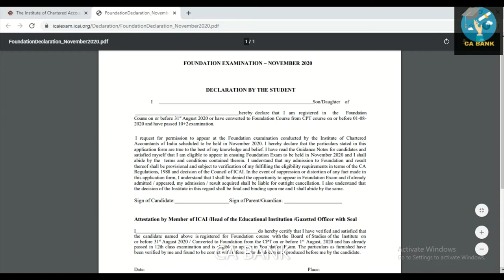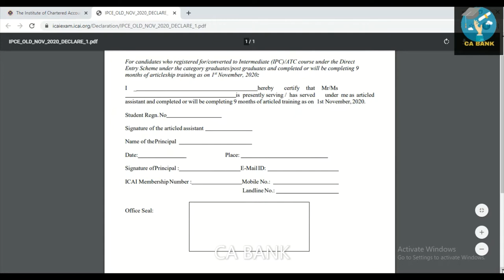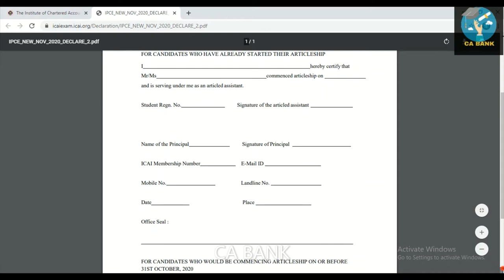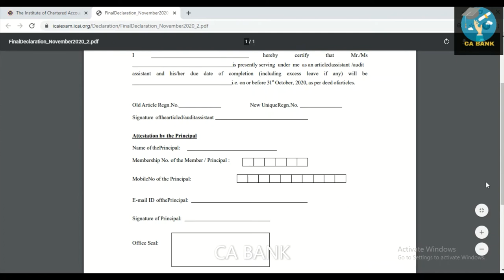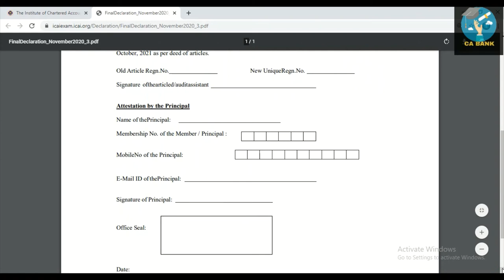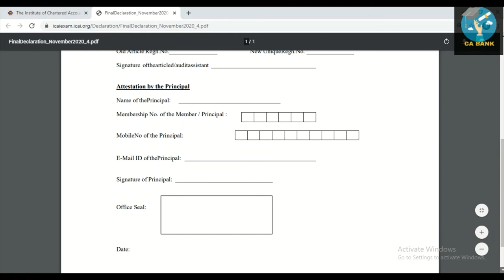DOUBTS CLARIFICATION REGARDING ICAI FORMAT OF DECLARATION & CERTIFICATE OF SERVICE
Foundation
 Declaration Format for Foundation November 2020 Applicants

Intermediate (IPC)
 1. Certificate of Service Format for candidates who registered for/converted to Intermediate (IPC)/ATC course under the Direct Entry Scheme under the category Graduates/Post Graduates and completed or will be completing 9 months of articleship as on 01st November,2020.

 2. Candidates who registered for Intermediate (IPC)/ATC course through CPT route and appeared in the Intermediate (IPC) Examination in one or both groups but did not qualify both the groups or either of the group and converted to Intermediate (IPC) under the Direct Entry Scheme and commenced practical training on or before 31st October, 2020.

 3. Certificate Of Service For Candidates Who Have Completed Their Articleship

Intermediate New
 1. Certificate of Service for candidates who registered for/converted to Intermediate (New)/ATC under the Direct Entry Scheme under the category Graduates/Post Graduates and completed or would be completing 9 months of articleship as on 01st November,2020.

 2. Candidates who registered for Intermediate (IPC) course through CPT route and appeared in the Intermediate (IPC) Examination in one or both groups but did not qualify both the groups or either of the group and converted to Intermediate (IPC) under the Direct Entry Scheme and now converted to Intermediate (New) and commenced / would be commencing practical training on or before 31st October, 2020./ Candidates who registered for Intermediate course through CPT/Foundation route and appeared in the Intermediate Examination in one or both groups but did not qualify both the groups or either of the group and now converted to the Direct Entry Scheme and commenced/would be commencing practical training on or before 31st October, 2020.

 3. CERTIFICATE OF SERVICE ( For candidates who have completed their Articleship).

Final Old / Final New
 1. Certificate Of Service For Candidates Who Have Completed Their Articleship

 2. Certificate Of Service For Candidates Who Are Going To Complete Their Articleship On Or Before 31st October, 2020

Candidates in the last 6/12 months of articleship
 3. Certificate Of Service - For Candidates PE-II And Converted From PE-II To IPCC, Converted From PE-II To PCC Or From PE-II To PCC And Then IPCC

4. Certificate Of Service - For PCC or Converted from PCC to IPCC

5. Certificate Of Service - (For Intermediate and IPCC)